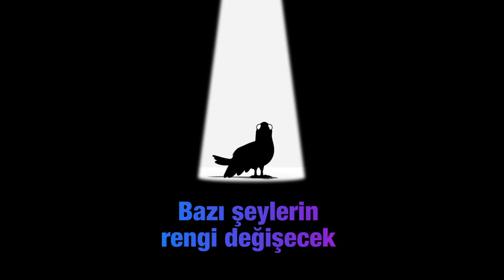BİR CANLI EĞİTİM PORTALI İÇİN YAPTIĞIMIZ ANİMASYON TEASER- ANKARA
Medya Tezisi her sektörden, her büyüklükteki firmalar için Tanıtım hizmeti veren bir reklam ajansıdır. Profesyonel ekibi, son teknoloji ekipmanları ve müşteri dostu yaklaşımı ile hedef kitlenize ulaşmak için en büyük desteğindir. Gıda, mücevher, sanayi, mobilya, moda, savunma sanayi, otel ve konuk evleri, medikal firmalar, hastaneler, ve daha birçok sektördeki tecrübemizle sana da en iyi hizmeti vermeye hazırız.